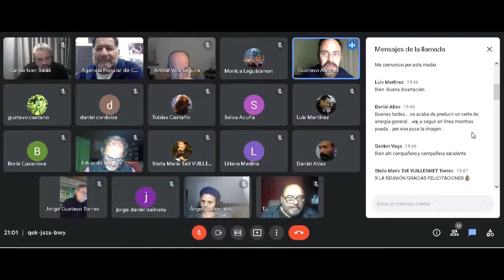Conversatorio Sobre la coyuntura electoral del Perú con OSCAR LABORDE y GUSTAVO ALVAREZ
Este es el video del Conversatorio organizado por el Foro de DDHH Zona 4 Campo de Mayo con Oscar Laborde (Quien presidió el grupo de observadores del Parlasur y responsable de IDEAL CTA) y Gustavo Alvarez (del Frente que llevó a Pedro Castillo como Presidente del Perú)